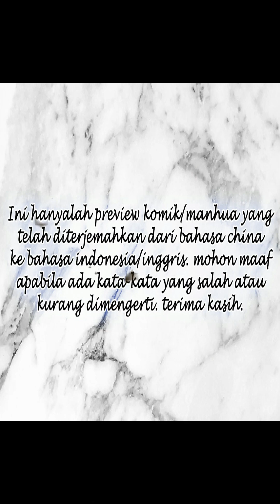【Sub.Eng&Indo】Forcibly Occupy His Highness the Prince Chapter 3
Genre : Fantasy, Romance, Shoujo
Author : 漫美映画
Status : On Going
Sinopsis :

Translate by ComicNime
Untuk mensupport channel komik ini..

★COPYRIGHT / LICENSING★